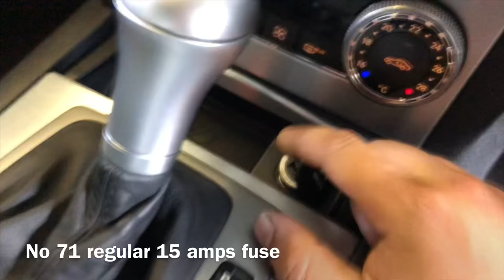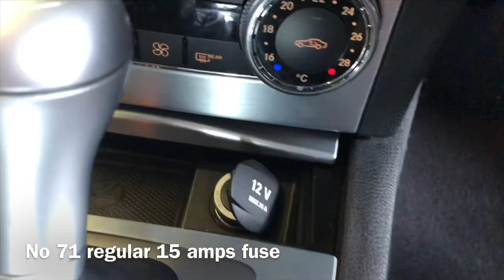Mercedes-Benz C Class cigarette lighter fuse repair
Mercedes-Benz C Class cigarette lighter repair fuse no 71